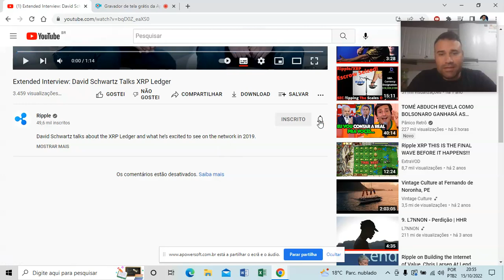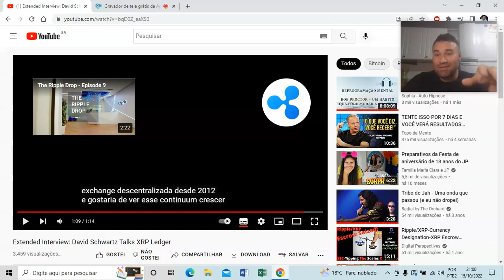CAFEZINHO - XRP x BITCOIN ETHERIUM ! POR DAVID SCHWARTZ! DE UMA FORMA SIMPLES !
FALA GURIZADA BORA TOMAR UM CAFEZINHO JOGO RAPIDO ! ENTENDA AS DIFERENÇAS ENTRE OS PROJETOS ! DE UMA FORMA SIMPLES E RAPIDA POR NADA MAIS NADA MENOS QUE CTO DA RIPPLE DAVID SCHWARTZ !!

xrp bitcoin xrpnoticias xrpnews bulSAlrun binance mercadobitcoin coin#coinbase#investing#bitboy#radioraca#babydoge#shibarmy#shibainu#chz#chiliz#wallet#leadger#cryptos#criptomoedas#brazil#brics#ripple#xrpl

AJUDE O CANAL ATRAVÉS DE INCENTIVOS ! PEQUENAS DOAÇÕES SÃO BEM VINDAS !

LEMBRANDO TODO INTEGRANTE NOVO IRÁ ENCONTRAR REGRAS PARA UM BOM CONVÍVIO DENTRO DO GRUPO DE ESTUDOS ! ELE SÃO FREE ! ENTÃO O MINÍMO QUE EXIGIMOS RESPEITO ENTRE OS INTEGRANTES ! ENTÃO SEJA BEM VINDO A FAMILIA DO CAFÉ E BONS ESTUDOS PESSOAL.